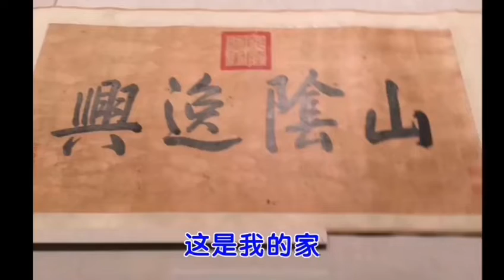达斡尔民族精英鄂云龙与海丽曼